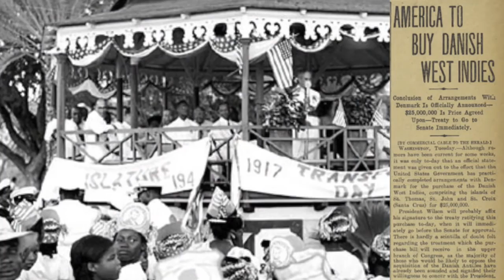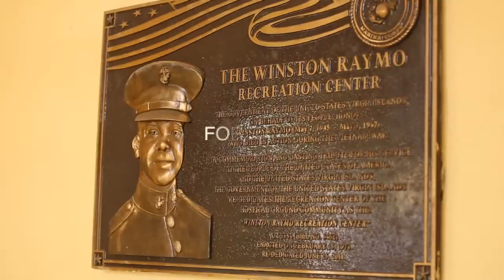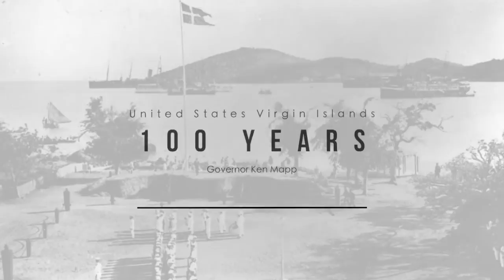U.S. Virgin Islands Governor Ken Mapp Commemorates 100 Years as an American Territory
I am especially proud to serve as Governor of the U.S. Virgin Islands as we commemorate 100 years as an American territory. It’s truly an honor to welcome one and all to share this momentous occasion with us. However, the Transfer Centennial Commemoration must also serve as a time to shape our future relationship with the Federal Government and to determine how we want to grow and evolve over the next 100 years. I urge Virgin Islanders to treat the occasion of the Transfer Centennial as a time of both serious reflection and preparation. – Governor Kenneth Mapp